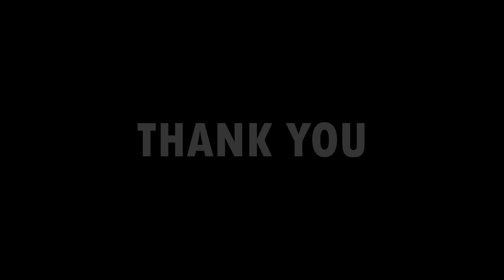INSTALLED AEW Exhaust On Royal Enfield 650TWINS || Performance Exhaust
MUST WATCH THIS VIDEO, I HAVE COVERED ALL THE POINTS, WHICH A USER LOOKING FOR LIKE -
- FEATURE DETAILS,
- QUALITY DETAILS
- LOOK & STYLE
- MULTI ANGLE SOUND..

BUY LINKS

AEW EXHAUST (SS)
AEW EXHAUST (MS)
AEW EXHAUST 102 (SS)

CHOOSE THE BEST PRODUCTS FOR YOUR BIKE & BULLET.

1. SHELL 15W50
2. CASTROL 15W50
3. GULF 15W50
4. HP(RE GUN) 15W50
5. SERVO 15W50
6. MOBIL SUPER 15W50

BUY TOOL KITS FOR HOME
1. SPANNERS SET
2. Tool Kit, Screwdriver and Socket Set
3. Mini Tool Kit For Home
4. Home DIY TOOL Kit
5. Mini Garage Tool Kit Set
6. Taparia Socket Set (Recommended)

1. Microfiber Cleaning Cloth
2. Chain Cleaner Brush
3. All in One Cleaner Polish
4. Body cover Silver
5. Matte Paint Polish
6. Motul Combo(Lube & cleaner)
7. RE Body Cover
8. WASH SHAMPOO
9. FAST WAX SPRAY
10. 3M WAX
11. SCRATCH REMOVER

1. INDORI
2. INDORI BLACK WITH CLASSIC PLATE
3. Red Rooster Performance Chrome
4. Red Rooster Performance Black
5. Big punjab/ Long bottle
6. Mini punjab/ Short bottle
7. Moto Torque BEAT
8. Barrel Exhaust SCUD
9. Exploder Long Exhaust
10. Dolphin Exhaust
11. Bend Pipe Guard

LIGHT & HEADLIGHT
1. DRL LED Headlight 105W
2. DRL LED Headlight 50W
3. DRL LED ANGLE EYE HEADLIGHT
4. C6 65000k LED LIGHT
5. NIGHTEYE LED LIGHT
6. Grill Set (Metal)
7. Indicator Set
8. Headlight Black Ring
9. 6 LED Fog Light Set
10. 12 LED Fog Light set
11. OSRAM 100/90W LIGHT
12. 14 LED FOG LIGHT

1. Royal Enfield Helmet MASK
2. Probiker Gloves
3. Steelbird Air SBA-2 Robot HELMET
4. STEELBIRD AIR SBA-2 MATTE BLACK HELMET
5. STEELBIRD SBA 1 R2K HELMET
6. VEGA RYKER BOLDER HELMET
7. VEGA RYKER D/V HELMET
8. KNEE & ELBOW GUARD *
9. STEEL KNEE & ELBOW GUARD